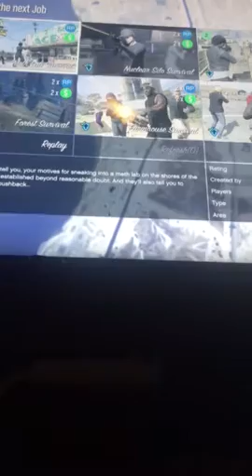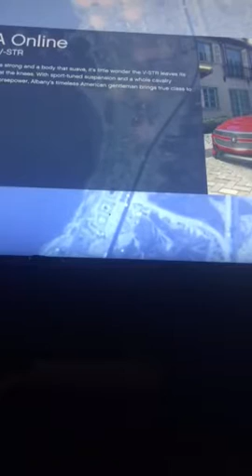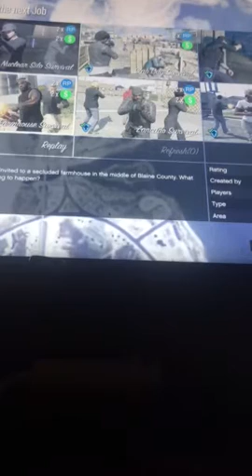GTA 5 gameplay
This is another one I’ve got one or two more to upload let’s say one more